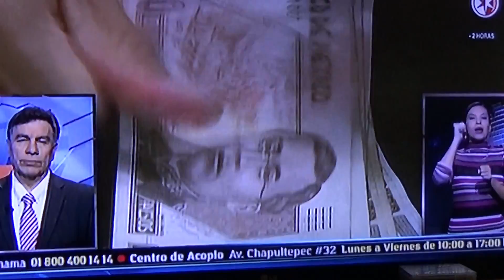GENOMA RATON EN ESPACIO. BREVES VICENTE LOPEZ SEGURA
En mis breves con Lolita Ayala, Desalojan por tornado a Bill Clinton, Tony Blair y George W. Bush, Boa constrictor vivía debajo camioneta y genóma ratón en Estación Espacial. DR. TELEVISA.SA DE CV.